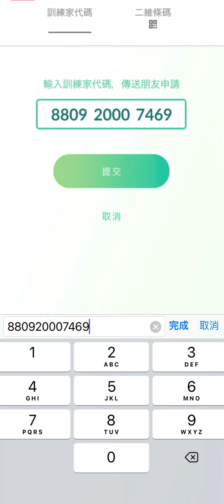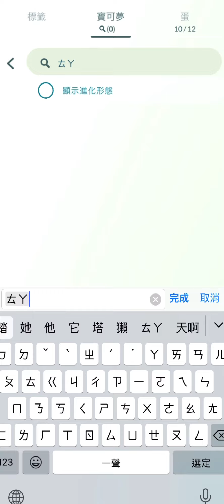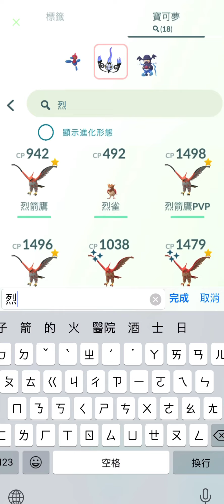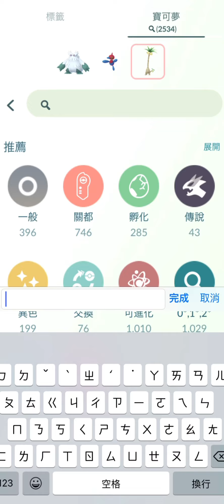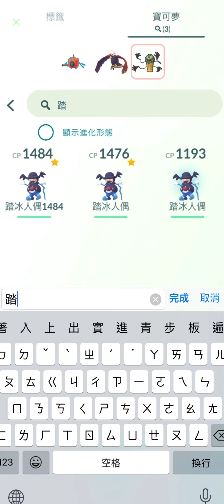結交1位新朋友獲得伽勒爾魔牆人偶！進化伽勒爾踏冰人偶Heritage 寶可夢友情大挑戰 寶可夢對戰PVP《Pokemon GO》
獲得伽勒爾魔牆人偶！進化伽勒爾踏冰人偶Heritage 寶可夢友情大挑戰 寶可夢對戰PVP《Pokemon GO》